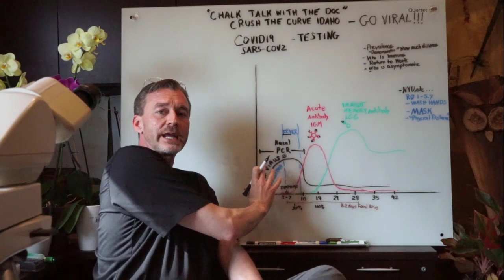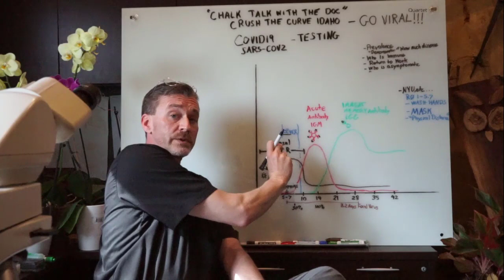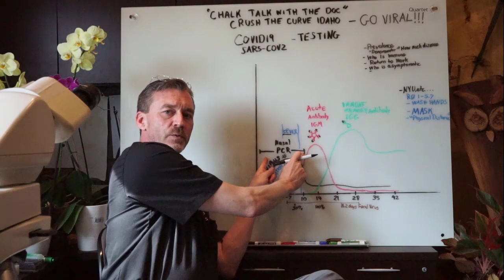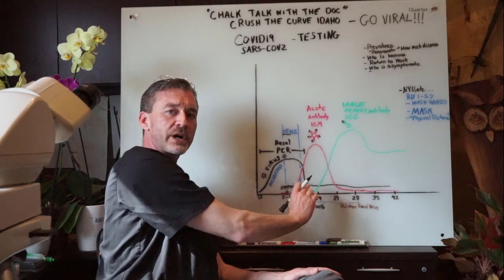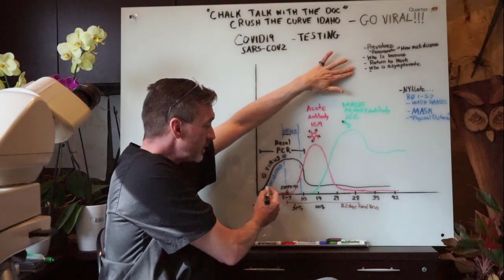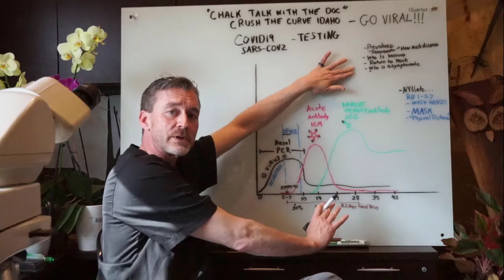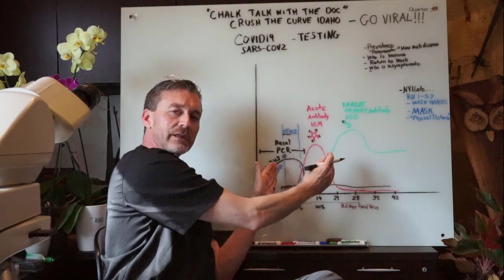COVID 19 Testing explained - Dr. Ryan Cole, MD FCAP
COVID-19 PCR & Antibodies Testing with Dr. Ryan Cole, MD FCAP
By: The Brothers Rabe

OVERVIEW OF OUR WORKSHOPS AND COURSES

QUALIFICATIONS
HLT51020 - Diploma of Emergency Health Care
HLT41120 - Certificate IV in Health Care
HLT21015 - Cert II in Medical Service First Response

FIRST AID
HLTAID001 – Provide cardiopulmonary resuscitation
HLTAID002 – Provide basic emergency life support
HLTAID003 – Provide First Aid
HLTAID004 – Provide first aid response in an education and care setting
HLTAID005 – Provide first aid in remote situations
HLTAID006 – Provide advanced first aid
HLTAID007 – Provide advanced resuscitation
HLTAID008 – Manage first aid services and resources
HLTSS00027– Occupational First Aid Skill Set – (OFA)

COURSES and WORKSHOPS
STOP THE BLEED® – International Certification
RIDER DOWN® – First Aid for the Motorcyclist
TRAUMA First Aid
SECURITY First Responder
RAPID I.V Cannulation
EMS Professional Development Workshops
MINE RESCUE Medical Competencies

EMERGENCY RESPONSE
Emergency First Responder
Medical Service First Response
OFA + First Responder Combo program

SPECIALISED PROGRAMS
First Aid Trainer Mentoring
Tactical Emergency Casualty Care (TECC)
R.E.A.C.H Program – Security Responder

Nationally Recognised training partnership include:

First Aid: Healthcorp RTO No. #91222.

First Responder-Medic-Adv. Medic:
Health Security Education [HSE] RTO No. #40907